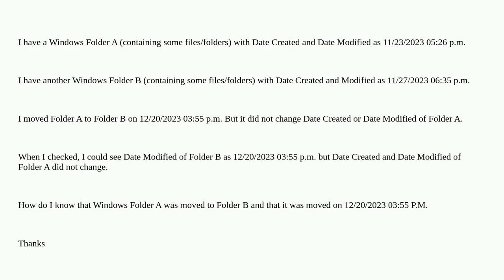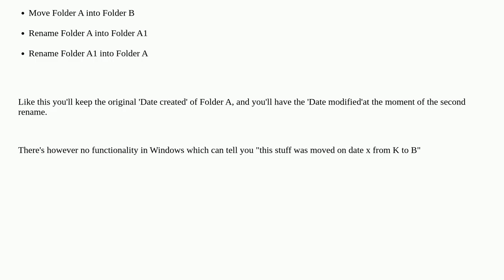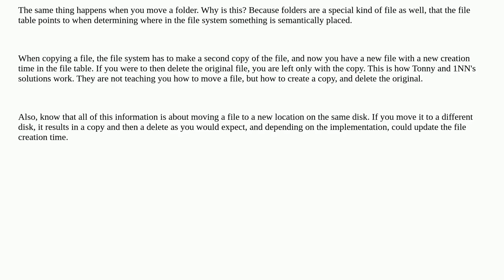Windows 10: Moving a windows folder (A) to another folder (B) does not change folder's (A) date m...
Windows 10: Moving a windows folder (A) to another folder (B) does not change folder's (A) date modified or date created

A special thanks goes out to the community

  windows-10 move date-modified